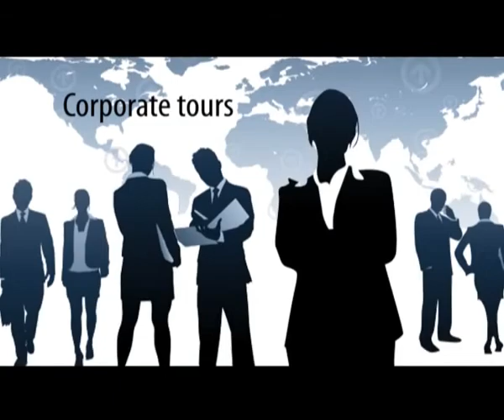Century Season holidays